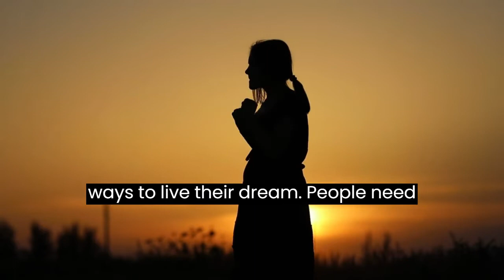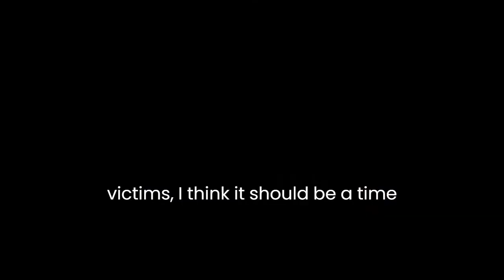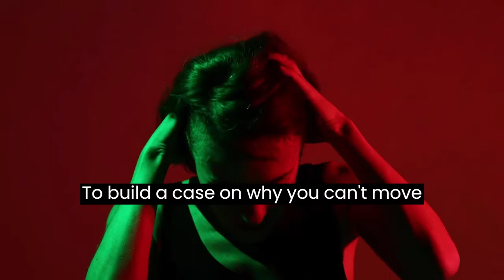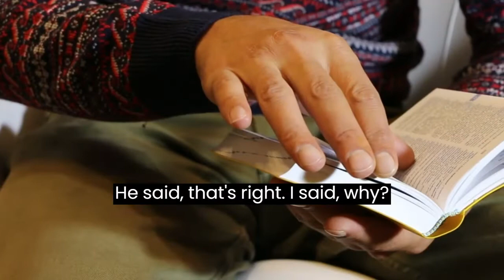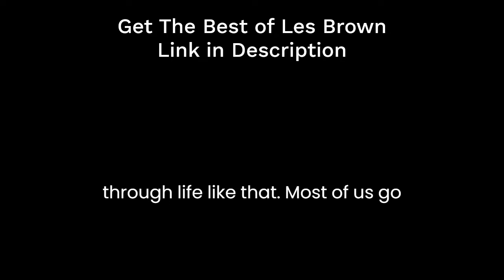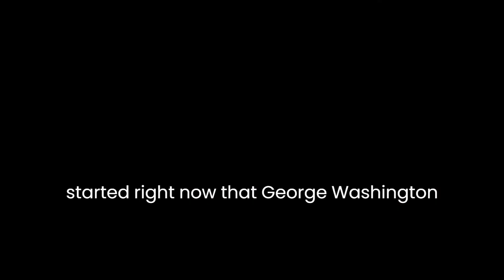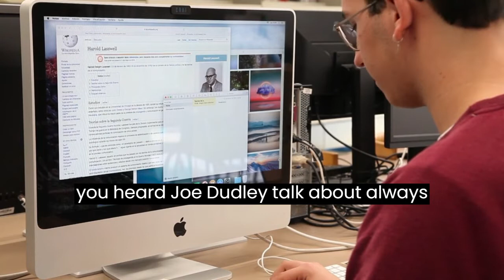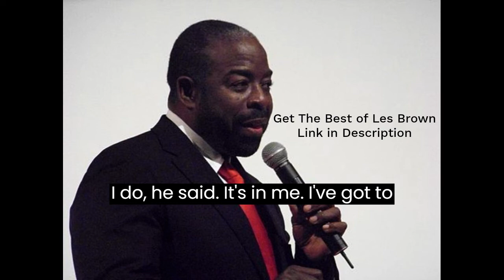Best Motivational Speech 1 of 2 👉Les Brown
🔥 LOSE WEIGHT and BOOST YOUR ENERGY!

💰 Get PAID to Use Facebook, Twitter, and YouTube. No Experience Required. Work PT/FT from Home or Mobile. Ever wonder what type of social media job you are best suited to? Click this link for a FREE 1-minute quiz to find out.

Do not let your marriage slip away! 💔 Get the help you need to turn things around!

Like, Ring the Notifications Bell and Share with others ~!

More YT Motivation and Inspiration!

Motivational and Inspirational Blogs and Websites!

Best motivational speech ever, self confidence speech for students, self confidence in English, overcome depression and anxiety motivational video, how to overcome fear anxiety worrying and stress, inspirational quotes about life struggles, best inspirational speeches of all time, most inspirational speeches ever compilation, Christian inspirational videos about life, inspirational short videos about life, inspirational short videos for work, helping others motivation, helping others makes us happier, motivation life success, motivation life change, positive thinking for life, real motivational stories of success, real motivational spark, positive talks motivation, motivation growth mindset, self growth motivation, life growth motivation all motivational speakers, negative motivation speech, negative motivation video, inspirational sayings and motivational quotes, inspirational sayings about life, optimism quotes, vision mission, values in life, life lessons short videos, daily affirmations for men, motivational speakers positive thinking, thinking positive video, self-improvement channels, self-improvement motivation, goal setting motivation, goal setting ted talk, self-discipline motivation, the power of self-discipline, self-discipline affirmations, How to have self-discipline, miraculous determination, resilience motivational video, perseverance for life, perseverance for men, what did Raquel welch die from, arsenal vs man city prediction, duke basketball coach k, chiefs parade, chris stapleton national anthem